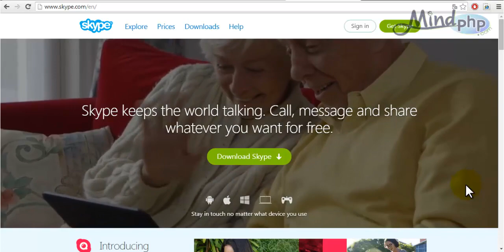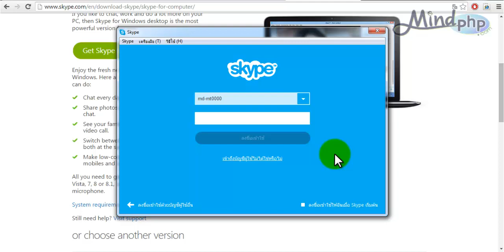วิธีติดตั้ง Skype windows การติดตั้ง สไกป์ บนวินโดว์ การแชท โทร สนทนาทางวิดีโอบน Skype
วิธีติดตั้ง Skype การแชท โทร และ สนทนาทางวิดีโอบน Skype การติดตั้ง สไกป์ บนวินโดว์ ประเภทบริการของ Skype โทร สนทนา กับสมาชิกที่ใช้บริการ Skype ด้วยกันเอง - เช่น คอมพิวเตอร์ PC - คอมพิวเตอร์ PC - โน้ตบุค – คอมพิวเตอร์ PC - โทรศัพท์สมาร์ทโฟน ที่ลงโปรแกรม Skype กับ คอมพิวเตอร์ PC หรือ โทรไปยังเบอร์โทรศัพท์ทั่วไป